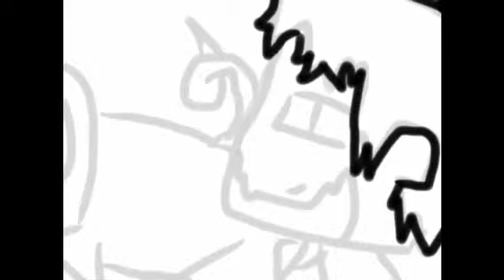Sunny day in minecraft time-lapse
คริปไหม่ ถ้าชอบก็อย่าลืมกด Like หรือ comment นะคราบ~
Bye bye~